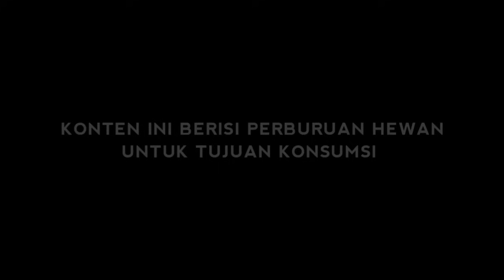MAKNYUUUSSS‼️AYAM HUTAN DAN RUAK WERIS SAMBAL LALAPAN‼️BERBURU RUAK WERIS BONUS AYAN HUTAN‼️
HALO BREE
APA KABAR

KALI INI SAYA BERBURU BERSAMA TEMAN
KITA POIN AYAM HUTAN DAN RUAK RUAK WERIS
HASIL BURUAN LANGSUNG DI MASAK DI TEMPAT/LOKASI
MENU KALI INI KITA BUAT SAMBAL LALAPAN
NIKMAT BANGET BREE RASANYA
SUMPAH SEDEP BANGET
MESKI HUJAN SEMPAT DATANG
KITA TETAP BISA MENIKMATI

BAGAIMANA KESERUAN NYA
PANTENGIN TERUS CHANNEL
JoeHunting Official
MANTAAP!!!

RTI copy
Discovery LHD 8-32X50SFIR FFP Z ZERO STOP
M50 MARK 2
SARAMONIC

01:12 Berburu
11:52 Masak Masak
13:55 Menggoreng Daging
17:02 Membuat Sambal Lalapan
18:10 MUKBANG

Berburu
Berburu ayam hutan
Berburu weris
Berburu tekukur
Berburu ruak ruak
Berburu mandar
Berburu punai
Berburu pergam
Berburu belibis
Berburu apa saja
Mukbang